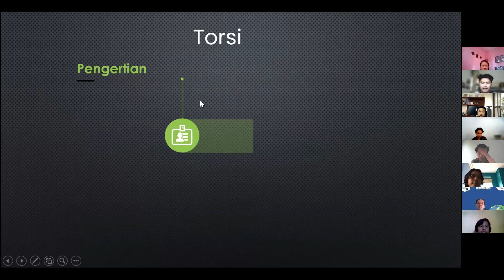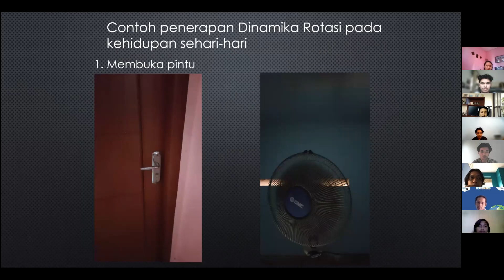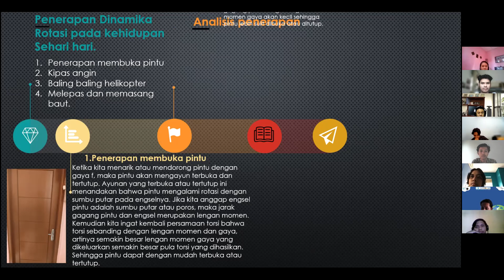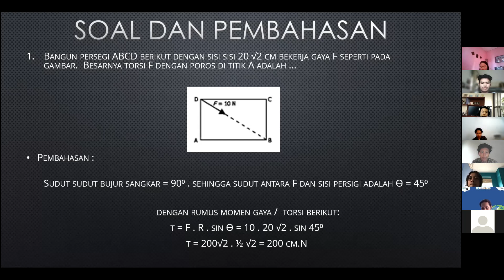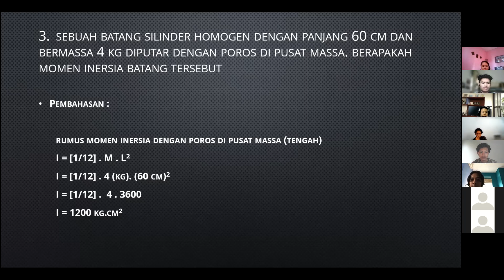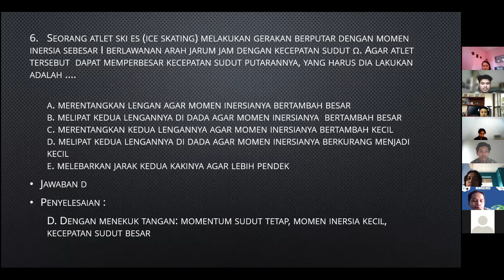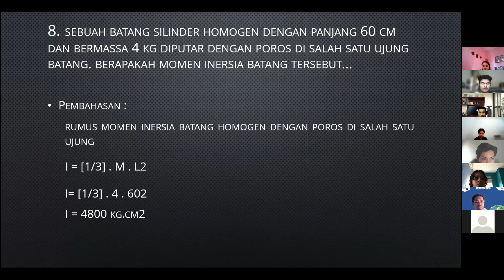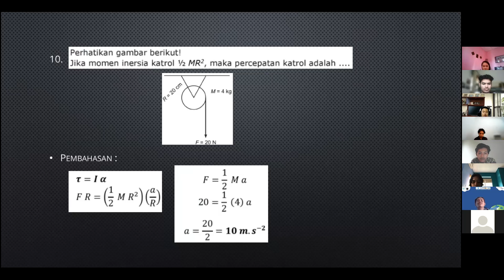Dinamika Rotasi_Fisika Terapan_TRM B Gs 21/22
Analog gerak translasi dan rotasi, Kecepatan sudut dan percepatan sudut, Momentum sudut dan momentum gaya, Momen Inersia, Gerak Benda Tegar, Gerak Menggelinding, dan Kesitimbangan sistem benda tegar.